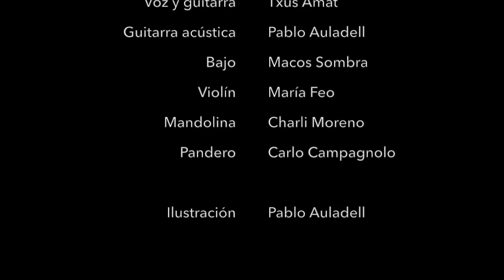Plaza Manila - Txus Amat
Sentémonos, una noche más, a ver pasar la vida en una terracita de la Plaza Manila.

Ilustración: Pablo Auladell

Camerata Carabel:

Voz y guitarra:  Txus Amat
Guitarra acústica y coros:  Pablo Auladell
Bajo y coros:   Macos Sombra
Violín y coros:  María Feo
Mandolina: Charli Moreno
Percusión: Carlo Campagnolo